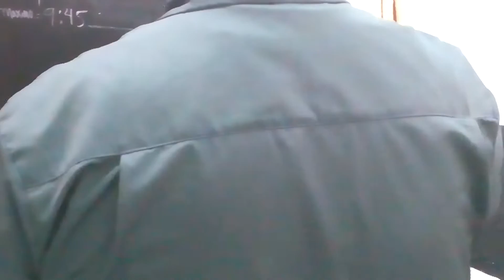Corte hipster y delineado de barba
El ambiente y la platica en mi barbershop haciendo un corte hipster y un delineado sencillo de barba